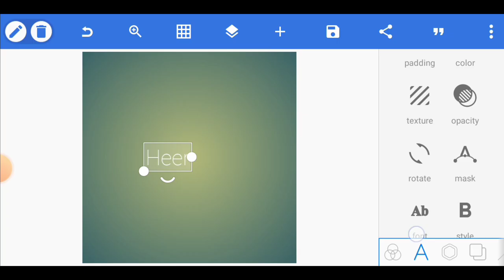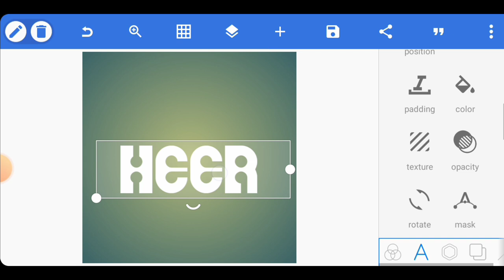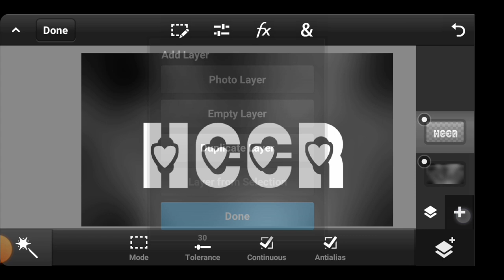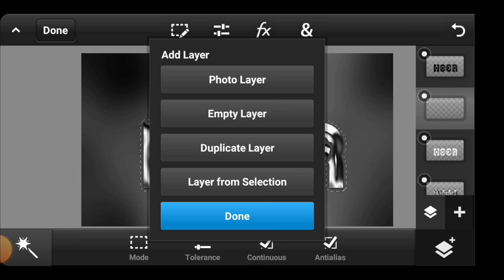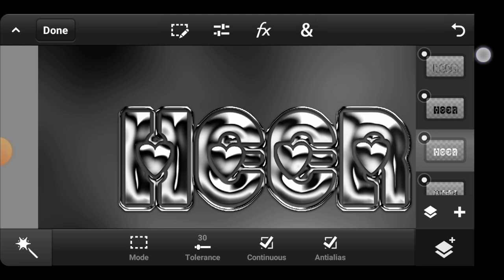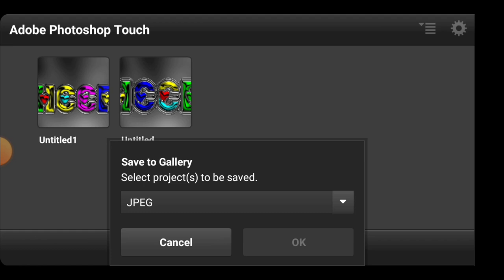Glass Font Name On Pixellab Ps Touch | How To Make Glass Font | Multicolor Glowing Glass Font Name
Hashtags •